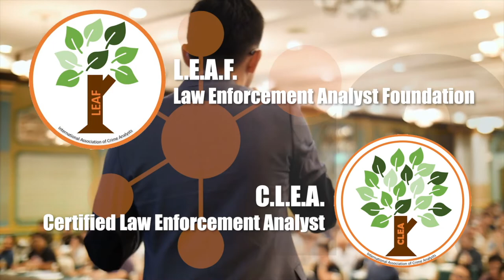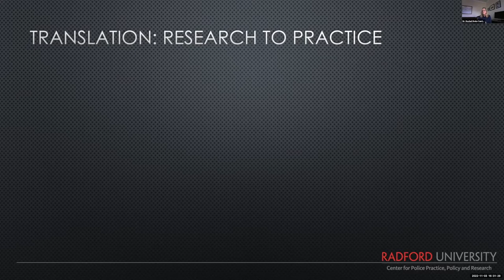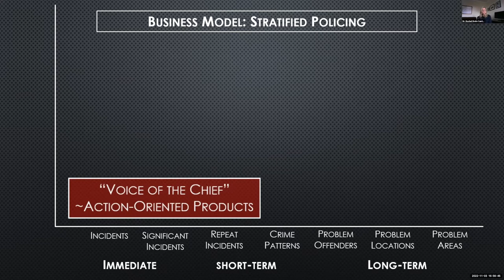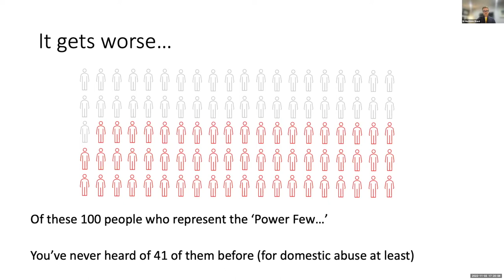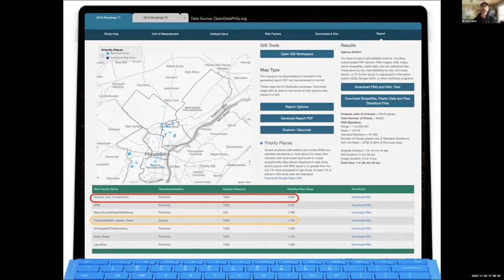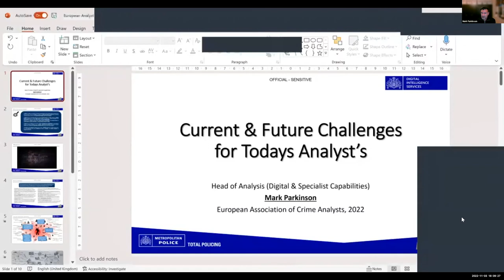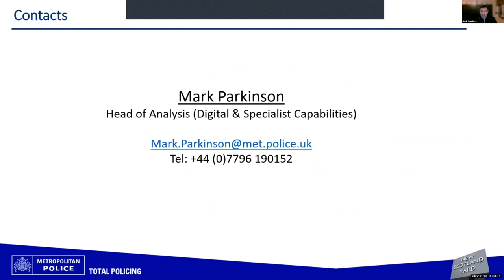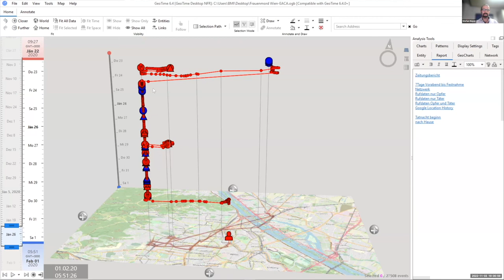Opening Event of the European Association for Crime Analysts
Launch of the EACA, the European Association for Crime Analysts, the first Crime-Analyst Association for Europe, created to assist in learning, teaching and networking.

Crime Analysis plays a constantly growing role in the field of policing. Often there is a lack of knowledge, experience, education and networking opportunities. There are some crime analyst associations in the world, all working to assist their members, but until now there has been nothing similar in Europe. This is the reason why the European Association of Crime Analysts was founded.

- SPEAKERS -

Dr. Rachel Boba Santos
Co-Director, Center for Police Practice, Policy, and Research, Professor of Criminal Justice, Radford University.

Dr. Matt Bland
Fellow of the Cambridge Centre for Evidence-Based Policing at the University of Cambridge.

Dr Joel Caplan
Associate Professor at Rutgers University School of Criminal Justice and Deputy Director of the Rutgers Center on Public Security.

Mark Parkinson
Head of Analysis within the Intelligence Command of the Metropolitan Police Service in London, with responsibilities for Digital Intelligence and Specialist Crime (including covert intelligence analysis).

Stefan Mayer
Senior Analyst with the Austrian Federal Police headquarter, better known as the Geotime Guru. Austria's most experienced spatial/temporal analyst.

Timestamp
00:00:00 Opening Event of the European Association for Crime Analysts
00:00:15 Welcome Speech by EACA President, Friedrich "Sam" Steiner
00:06:00 IACA Introductions by IACA Vice President, Annie Mitchell
00:14:40 EFI Introductions by Head of Institution, Andreas Melinato
00:20:50 The central role of crime analysis in effective proactive crime prevention and crime reduction strategies by police, Keynote Speech by Dr. Rachel Boba Santos
01:05:50 Domestic Abuse and Artificial Intelligence Dr Matt Bland
01:35:38 Risk Terrain Modeling for Crime Prevention and Public Safety by Dr Joel Caplan
02:09:40 Current and Future Challenges for Today's Crime Analysts by Mark Parkinson
02:36:29 Case Study of a murder case in Vienna by Stefan Mayer

Organised by
European Association for Crime Analysts

Supported by
European Forensic Institute